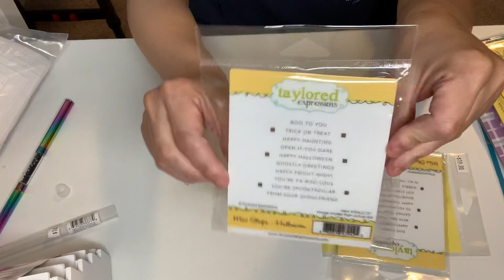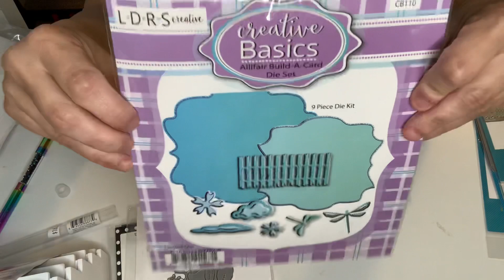HOBBY LOBBY & PAPER CRAFTERS MUSE PRE RECORDED HAUL 😘